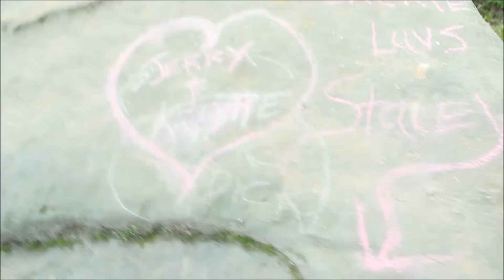Vlog #7 Whips Ledges Explore